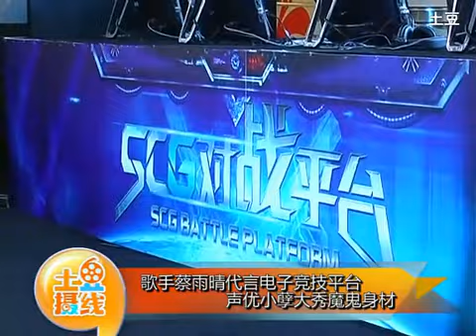歌手蔡雨晴代言电子竞技平台 声优小孽大秀魔鬼身材